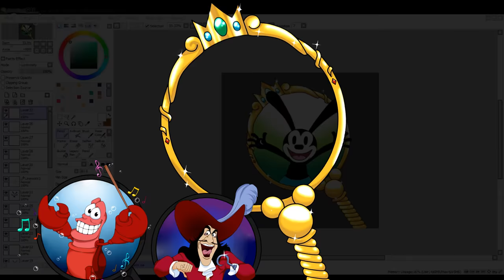SECRETS SUR LA SORCIERE BLANCHE ZOOM (#29) - Prince Dyna Violette Disney